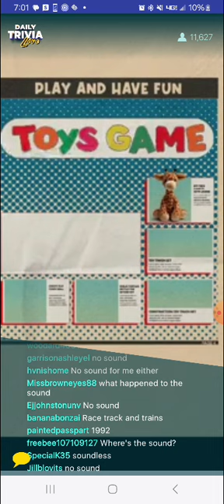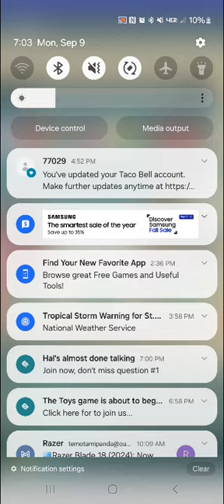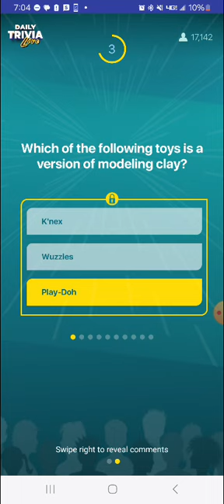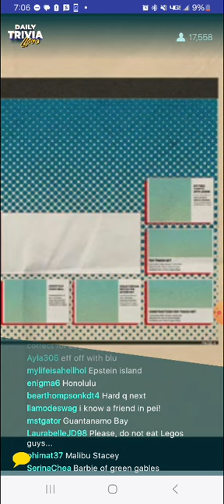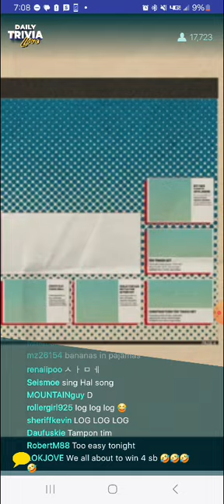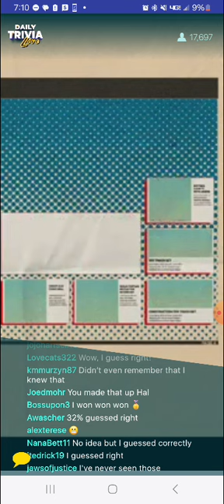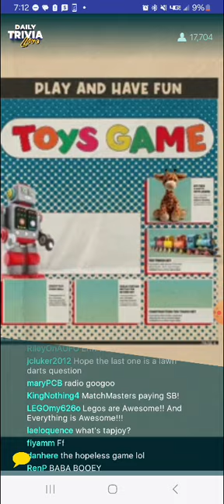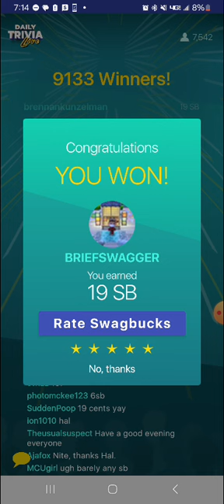Swagbucks Daily Trivia Live 9.9.2024 Toys Game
Swagbucks Daily Trivia Live with BRIEFSWAGGER.